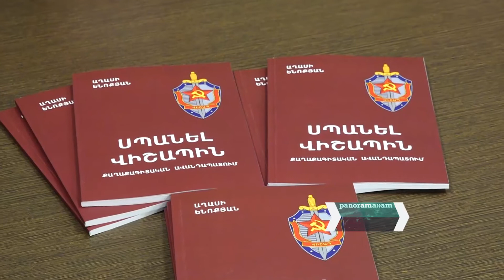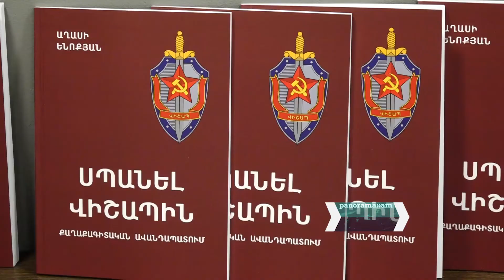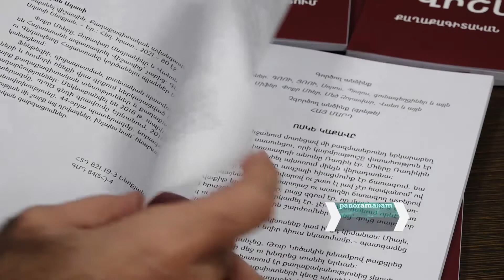Տեղի ունեցավ Աղասի Ենոքյանի «Սպանել վիշապին» վիպակի շնորհանդեսը